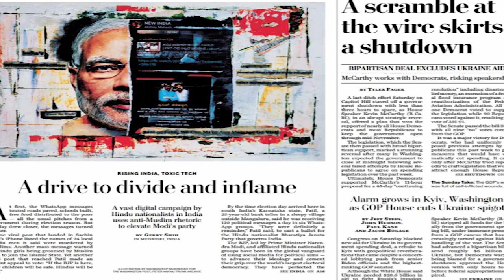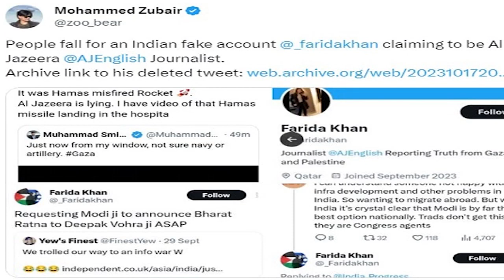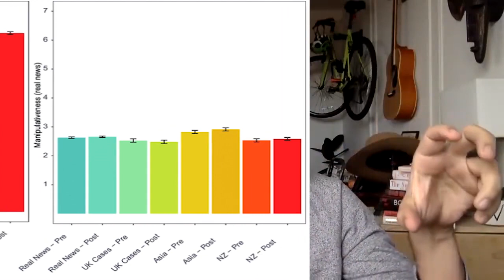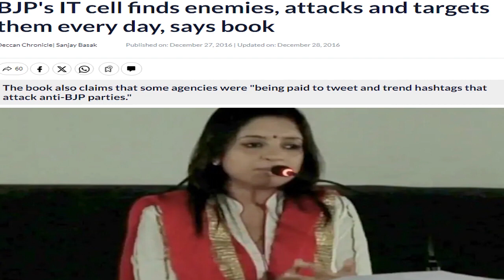Indian Media Fake News And Propaganda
Fake News And Propaganda,
Fake News Against Muslims,
Fake news from Indian media,
Lies of the Indian Government,
Palestine,
Khilaf,
Jhoota,
Hukomaat,
Social Media,
Jhoot,
Indian Media,
Fake News,
Muslim,
Propaganda,
RSS,
Epicenter,
BJP,
Disinformation,
India,
Misinformation,
Wajahat Saeed Khan,
Pakistani,
Journalist,